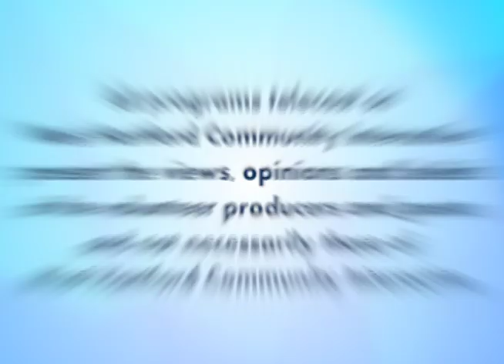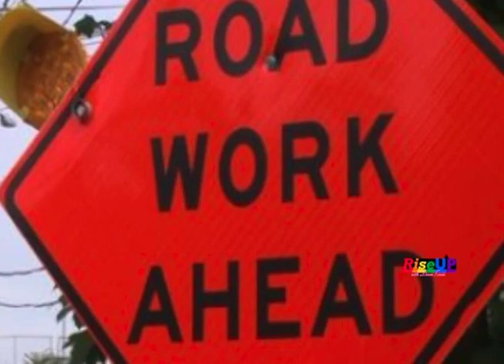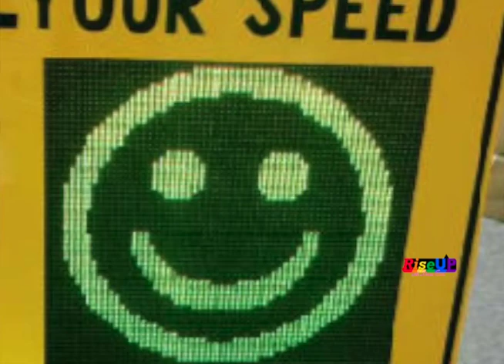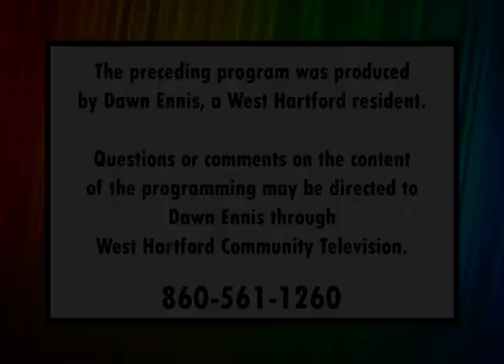RiseUP with Dawn Ennis: "Meet the Mayor" (June 2019)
West Hartford Mayor Shari Cantor talks with Dawn about the important upcoming election and how it reflects what's happening nationwide. Plus, details on Celebrate! West Hartford and the latest on our town road construction and highway toll proposals.
West Hartford Community Interactive is a unique local media hub that encourages citizen participation in community life by providing an open forum for free speech, community dialogue, cultural exchange and artistic expression. Programs produced by volunteers can be seen on Comcast Channel 5 and Frontier TV Channel 6098, as well as On-Demand the station's website.